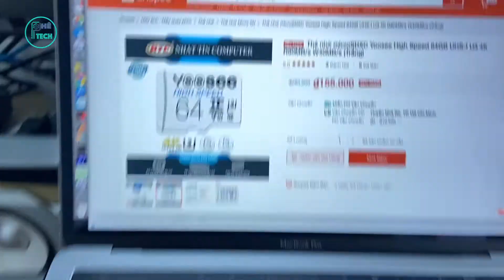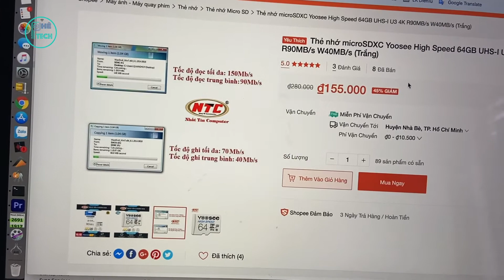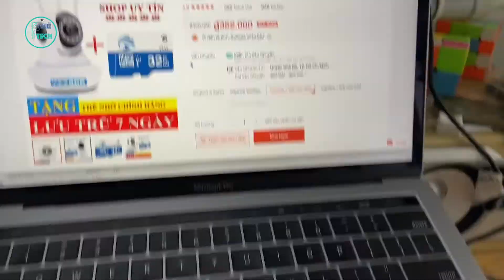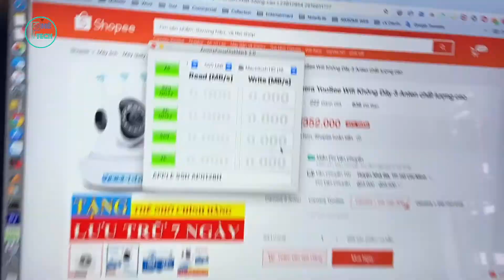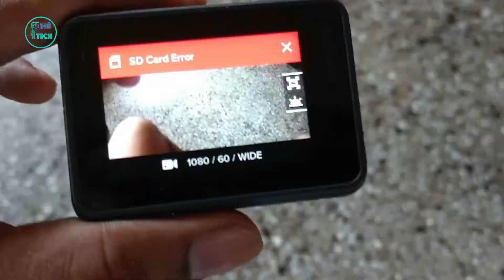Thẻ nhớ Yoosee xài có ổn không?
YooSee, Siepem, Keeper là 3 thương hiệu camera ip wifi nổi tiếng được sử dụng phổ biến nhất hiện nay. Camera quan sát siêu nét với chất lượng tốt. Bên cạnh đó họ còn sản xuất thẻ nhớ để tặng kèm cho camera của họ, giá thẻ này thì siêu rẻ nhưng chất lượng cũng khá OK.

👉 Link mua giá siêu
✅Thẻ nhớ microSDXC Yoosee High Speed 64GB UHS-I U3 4K R90MB/s W40MB/s (Trắng)
✅Thẻ nhớ microSDXC Yoosee Extreme Plus 64GB UHS-I U3 4K R90MB/s W40MB/s (Trắng xanh)

✔️ Có nên mua robot hút bụi Xiaomi ? Những nhược điểm của robot hút bụi Xiaomi - Phetech
✔️ Gimbal Dji Osmo Mobile 3 Mở hộp và review - đây có phải là gimbal tốt nhất 2019?

📍 Phê Tech là kênh chia sẻ những kiến thức, những mẹo vặt mua sắm đồ công nghệ, đặc biệt những thiết bị SmartHome. Hi vọng mang lại được chút ít giá trị  cho các bạn.
© Copyright by Phê Tech (🚫 Do not Reup)